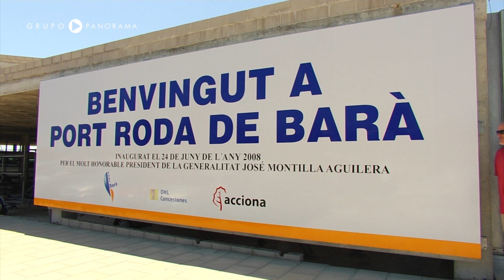Campionat Catalunya Optimist